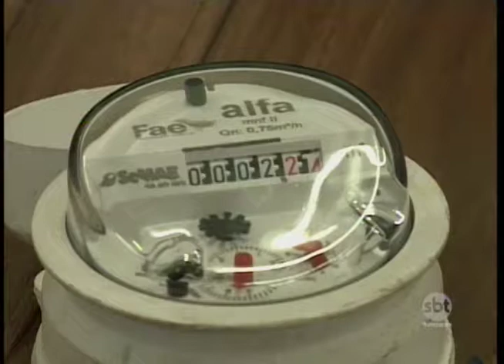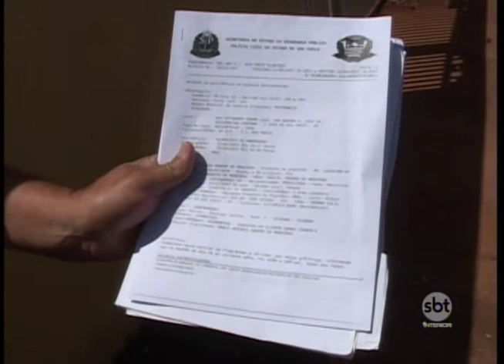Aumenta o número de furtos a hidrômetro em São José do Rio Preto